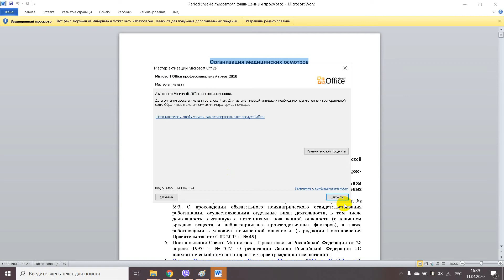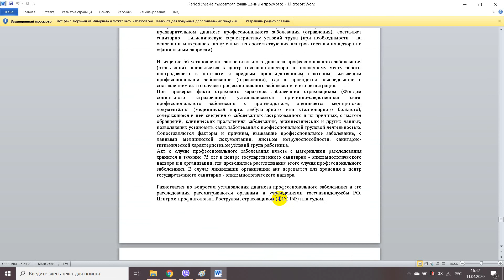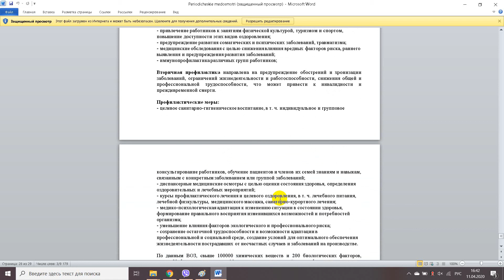Организация медицинских осмотров